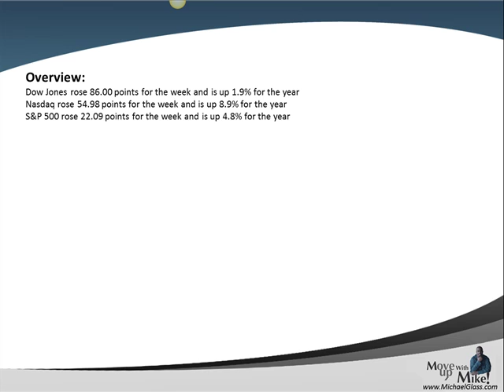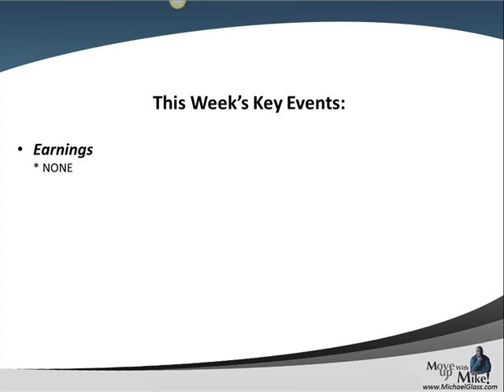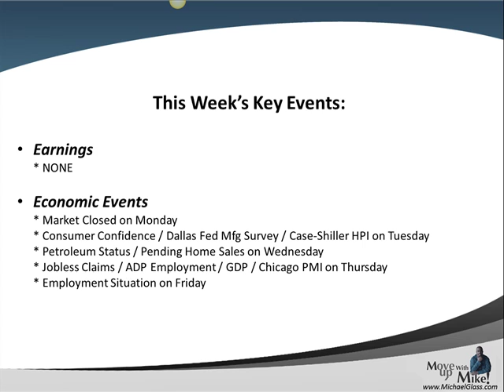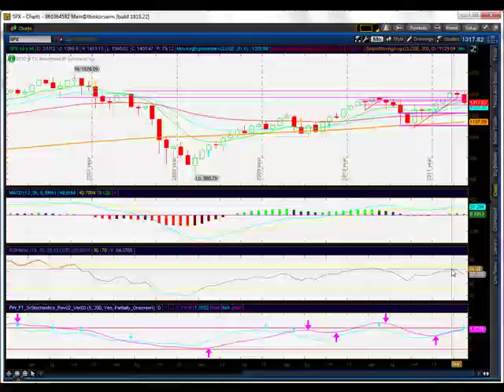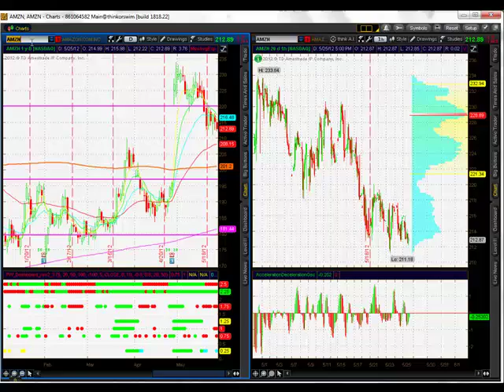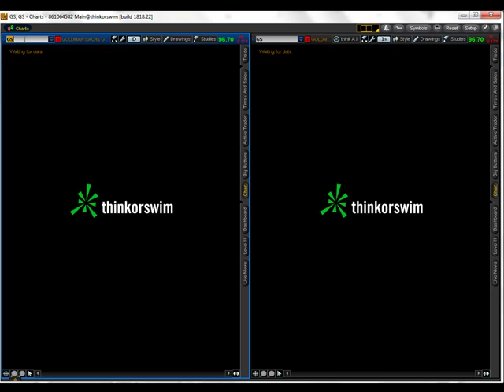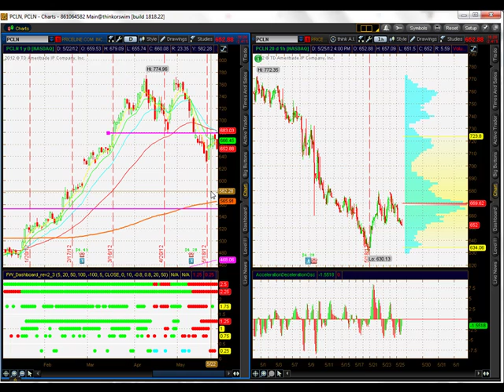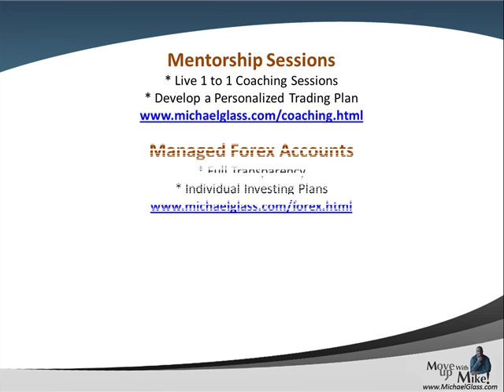Weekend Stock Market Technical Analysis Trading Plan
- Here is our Weekend Stock Market Technical Analysis Trading Plan for Saturday, May 26th. In each video update, we attempt to identify high probability trading setups for the next week. We also look at the key market moving events of the past week including Facebook's IPO drama. We then pull up the charts to identify key technical analysis price levels for the S&P 500. We then look to see if some of the market leaders are pulling the market higher or lower (Apple, Amazon, Google, Goldman Sachs, IBM, Intel, Mastercard, Netflix and Priceline). We also try gain insight to the market's future direction by looking at the charts for The Dollar, Gold and Crude Oil. Finally, in our education spotlight, we continue to look at the reasons traders cannot follow their own rooms.